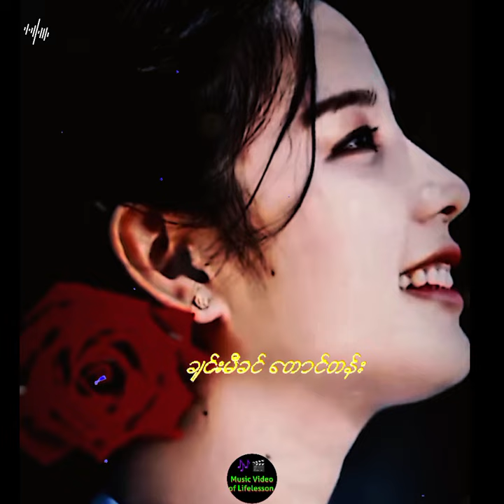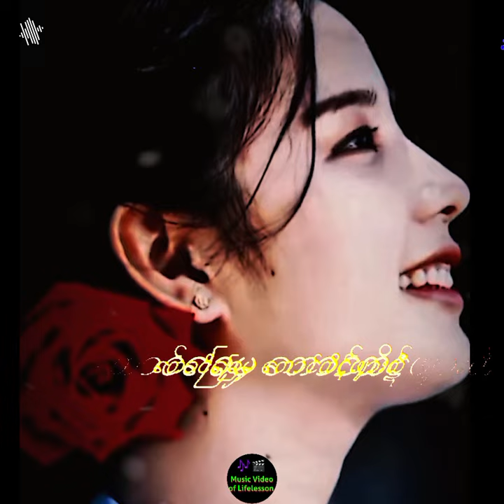အောင်မြင့်မြတ် _ တောင်တန်းမြေမှ မီးအိမ်ရှင် _ Aung Myint Myat ✔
Music Video of Lifelesson
မြန်မာဂီတဗီဒီယို YouTube Channel 🇲🇲 🎶 🎬